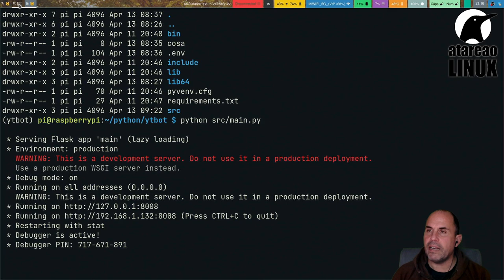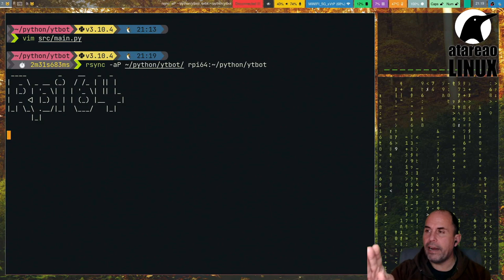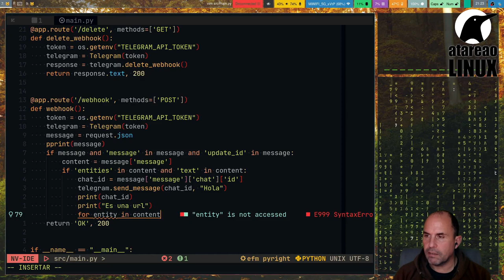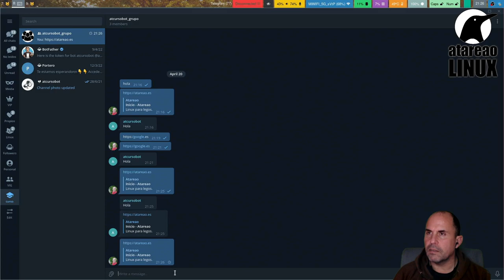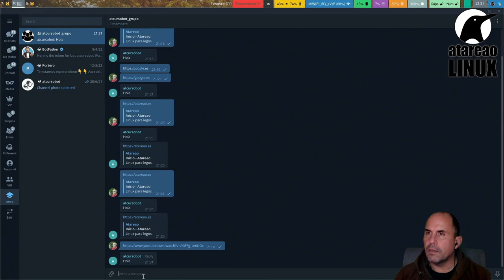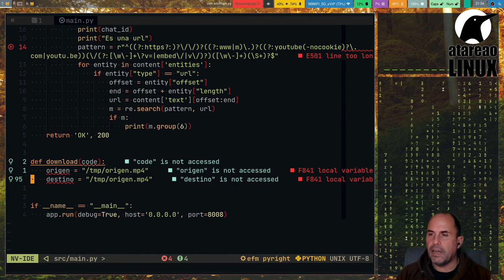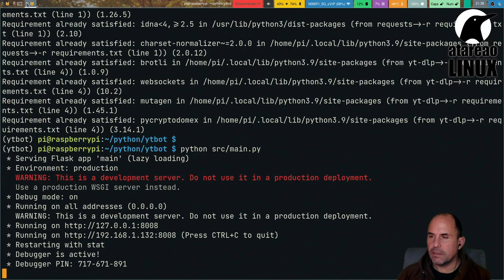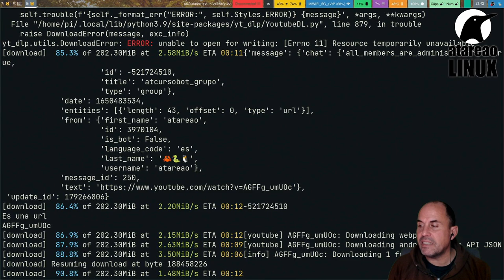Bot de telegram para descargas vídeos de YouTube. Las primeras descargas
Aquí ha llegado el momento de realizar tus primeras descargas. Pasando una url de youtube comenzará a descargar el archivo. Sin embargo, no es la solución definitiva, pero con esto ya te puedes hacer una idea de las posibilidades que te ofrece.